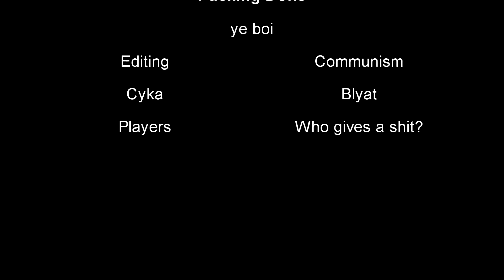miragelmao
so aids its good